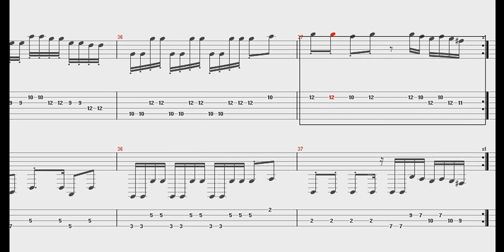［FC］ 火の鳥 - 大和ステージBGM ［Guitar & Bass Tab］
鳳凰編 我王の冒険より